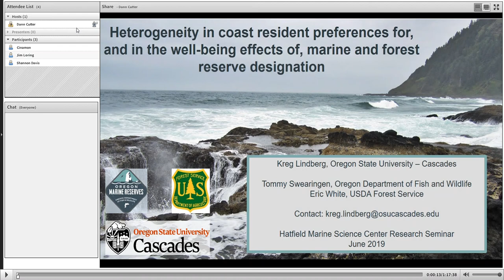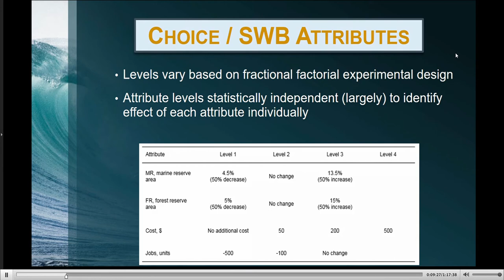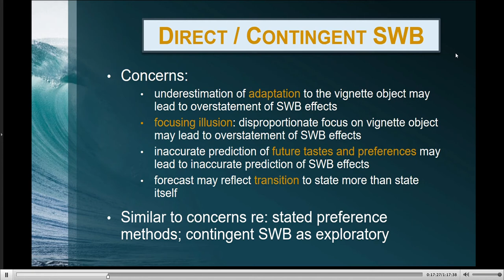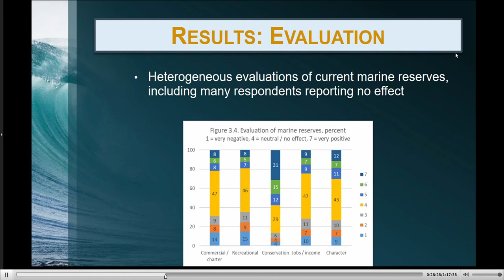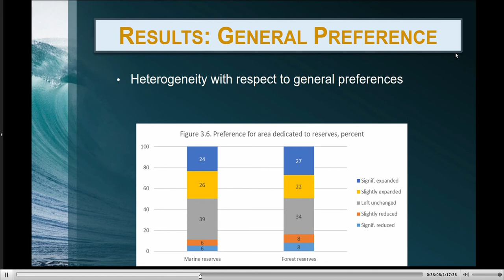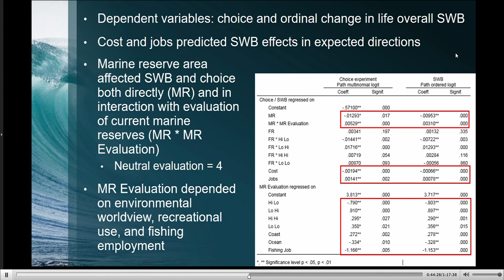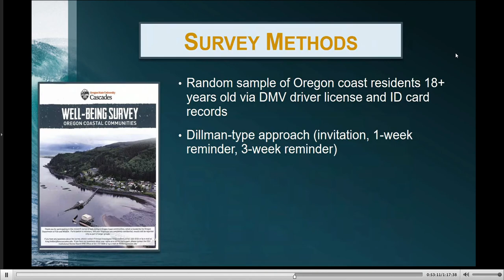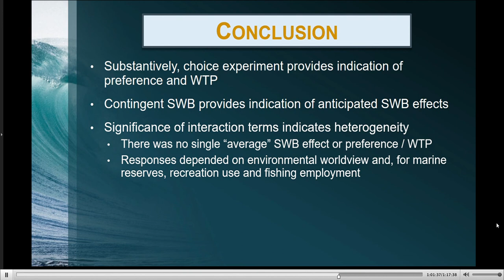HMSC Research seminar June 13, 2019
Kreg Lindberg, Oregon State University – Cascades Campus, Department of Forest Ecosystems and Society
Heterogeneity in coast resident preferences for, and in the well-being effects of, marine and forest reserve designation
Friday, June 13, 2019 | OSU Hatfield Marine Science Center